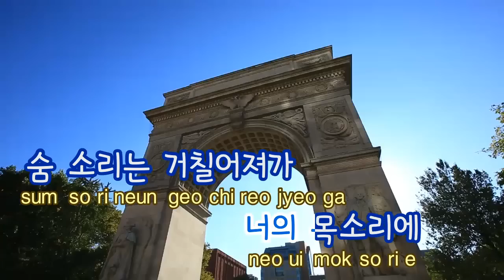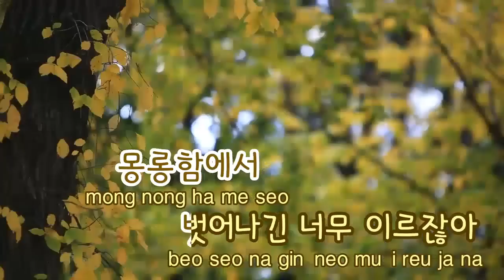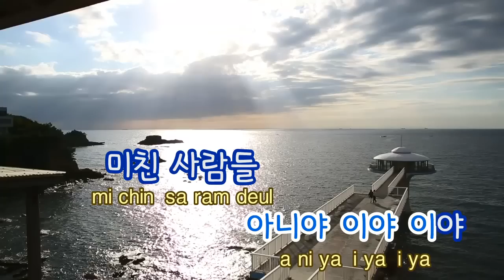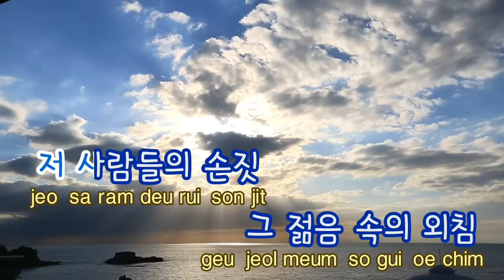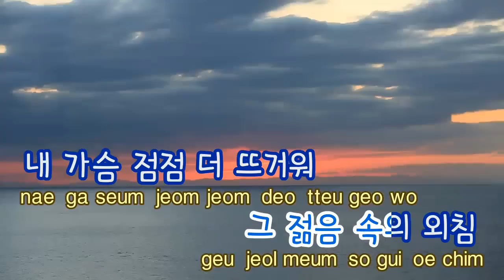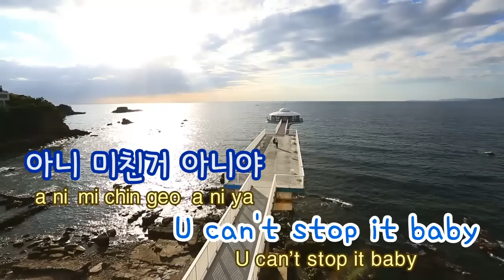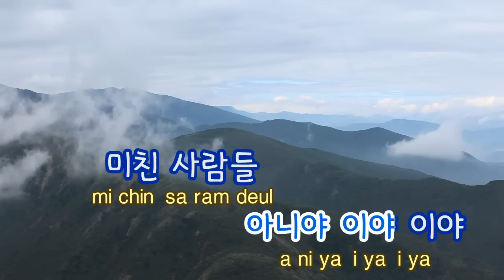[TJ노래방] 미친거아니야? - 2PM / TJ Karaoke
Go Crazy!  -- 2PM -- TJ Karaoke Song NO. 39061
미친거 아니야? -- 2PM -- TJ노래방 곡번호 39061

▶ ZillerSong Mobile : Android/IOS
▶ K-POP STAR Global Package : Android/IOS
▶ TJ TV Karaoke (Korean ONLY) : KT OllehTV , LG U+TV, SK BTV